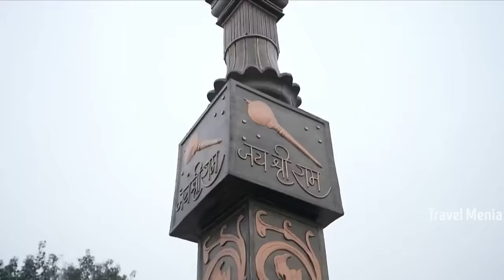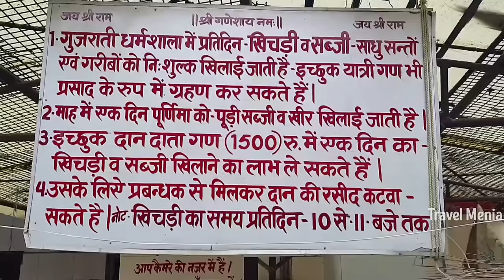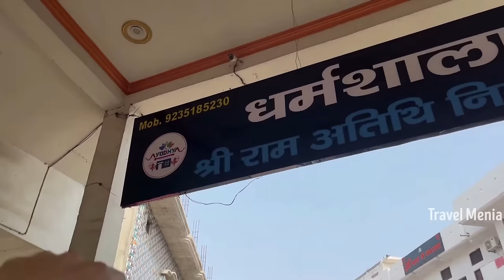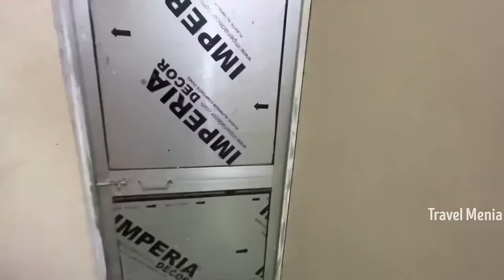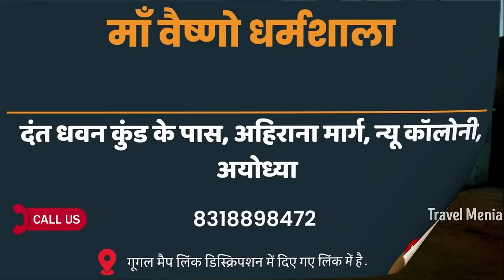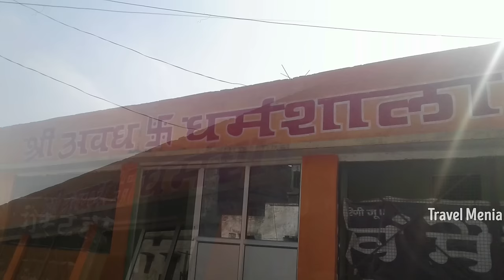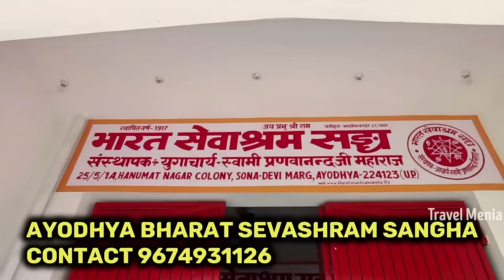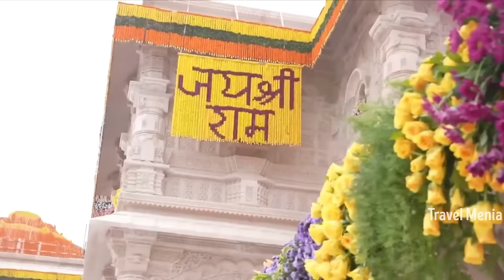Cheapest Dharamshala in Ayodhya | अयोध्या में सबसे सस्ती धर्मशाला,Guest House & Accommodation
Cheapest Dharamshala in ayodhya - ayodhyarammandir - ayodhyadham | Lodge, Guest House, Hotel & Homestay, Accommodation | Free Food Bhojan Prasadi

Covar topic this in video  :
Your queries 👇👇

1. Ayodhya tour
2. Ayodhya travel
3. Ayodhya dharamshala
4. Best dharamshala in Ayodhya
5. Ayodhya
6. Ayodhya Ram Mandir
7. Ayodhya best dharamshala
8. Ayodhya dharmshala
9. Ram Mandir Ayodhya
10. Ayodhya dharamshala near railway station
11. Best dharmshala in Ayodhya
12. Birla dharamshala in Ayodhya
13. Cheapest dharamshala in Ayodhya
14. Dharmshala in Ayodhya
15. Cheapest hotel and dharamshala in Ayodhya
16. Ayodhya dharamshala booking
17. Birla dharamshala Ayodhya
18. Gujarati dharamshala Ayodhya
19. Ayodhya Ram Mandir dharamshala
20. Ayodhya Jain dharamshala
21. Ayodhya ka Birla dharamshala
22. Kanak Bhawan dharamshala Ayodhya
23. Janki Mahal dharamshala Ayodhya
24. Hanuman Bagh dharamshala Ayodhya
25. Sahu dharamshala Ayodhya
26. Ayodhya Birla dharamshala
27. Balaji dharamshala Ayodhya
28. Baranwal dharamshala Ayodhya
29. Ayodhya cheap dharamshala
32. Ayodhya dham dharamshala
33. Ayodhya free dharamshala
34. Dharamshala Ayodhya hotel
35. Ayodhya mein dharmshala hai
36. Ayodhya ki dharmshala
37. Ayodhya dharmshala list
38. Ayodhya mein dharmshala
39. Ayodhya mein Birla dharamshala
40. Ayodhya mein Gujarati dharamshala
41. Dharamshala near Ayodhya
42. Ayodhya mein sasta dharmshala
43. Ayodhya mein sabse sasta dharmshala
44. Shri Balaji dharamshala Ayodhya
45. Ayodhya dharmshala tour
46. Ayodhya dharmshala trip
47. Ayodhya dharmshala vlog
48. Ayodhya tour guide
49. Ayodhya tourist places
50. Ayodhya tour budget
51. Ayodhya tourist places in Hindi
52. Ayodhya tourist guide
53. Ayodhya travel vlog
54. Ayodhya travel guide
55. Ayodhya travel guide in Hindi
56. Ayodhya travel video
57. अयोध्या
58. Ayodhya one day tour
59. अयोध्या राम मंदिर
60. Ram Mandir construction
61. Ayodhya itinerary
62. Ayodhya trip
64. Ayodhya budget tour
65. Hanumangarhi
66. Kanak Bhawan
67. Dharamshala in Ayodhya
68. Dharamshala Ayodhya
69. Dharamshala in Ayodhya near Ram Janmabhoomi
70. Best dharamshala in Ayodhya
71. Ayodhya dharamshala price
72. Ayodhya free stay
73. Where to stay in Ayodhya
74. Ayodhya best dharamshala
75. Low-cost hotels in Ayodhya
76. Ayodhya room booking
77. Ayodhya tourist places
78. Shri Ram Janmabhoomi Teerth Kshetra temple
80. Ayodhya best dharamshala near Ram Mandir
81. Shri Ram Balakdas Gujarati Dharmshala
82. Shri Balaji Dharamshala
83. Shri Ram Atithi Nivas Dharmshala
84. Birla Dharmshala
85. Kanak Bhavan Dharmshala
86. Shri Ram Sindhu Dham Dharmshala
87. Shri Ram Pathik Nivas
88. Dwivedi Dharmshala
89. Sahu Dharmshala
90. Maa Vaishno Dharmshala
91. Barnawal Seva Sadan Dharmshala
92. Maa Ishwari Devi Seva Sadan
93. Ayodhya Lucknow Dharmshala
94. Gahoi Dharmshala
95. Hanumat Dharmshala
96. Shri Lakshman Bhavan Dharmshala
97. Avadh Dharmshala
98. Raghuvanshi Dharmshala
99. Jai Maa Sarayu Ayodhya Dham Dharmshala
100. Bharat Sevashram Sangh
101. Mangarulal Jamuna Prasad Dharmshala
102. Maharashtra Dharmshala
103. Ram Mandir
104. Ram Mandir Ayodhya vlog
105. Ram Mandir Ayodhya tour
106. Ram Mandir temple
107. Ram Mandir Ayodhya new update
108. Ayodhya live
109. Ayodhya ka mandir
110. Ayodhya darshan
111. Ayodhya Ram Mandir tour
112. Ayodhya Ram Mandir Jatayu news
113. Ayodhya Ram Mandir temple
114. Ram Janmabhoomi Ayodhya
116. Ram Ji ke bhajan
117. Ayodhya Ram Mandir opening
118. Ayodhya Ram Mandir inside view
123. Ayodhya complete travel guide
126. Ayodhya ka vlog
127. Ayodhya food vlog
128. Ayodhya kaise ghoomen
129. Ayodhya kaisa dikhta hai
130. Ayodhya mandir ka video
131. Ayodhya mandir ka nirman
132. Ayodhya mandir kaisa hai
133. Hanuman Garhi Ayodhya
134. Dashrath Mahal Ayodhya
135. Ayodhya famous places to visit
137. Ayodhya places to visit
139. Ayodhya Ram Mandir tour plan
140. Ayodhya ram mandir travel,
141. ayodhya tour plan,
142. ayodhya vlog,
143. hanumangadi mandir,
144. Dharamshala In Ayodhya Near Bus Stand

Any footage,s in this video has only been used